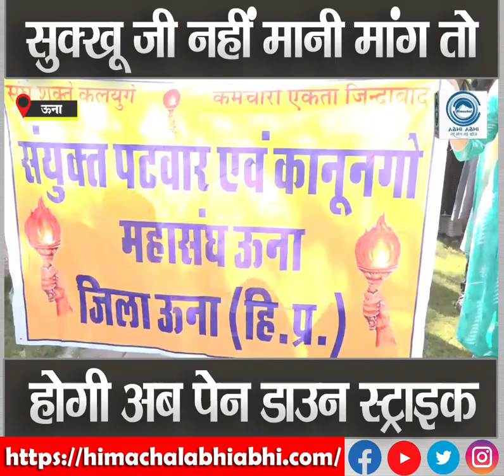Amendment | Land Revenue Act | Opposed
Una (Himachal Pradesh): The amendment made in the Land Revenue Act by the Himachal Pradesh Government has been opposed by the Joint Patwari Kanungo Sangh. On Wednesday, all the Patwaris and  Kanungo  demonstrated. During this, he simply said that the government will have to reconsider this bill in any case, otherwise the Patwari and Kanungo Sangh will be forced to go on indefinite pen down strike, the responsibility of which will be on the state government.